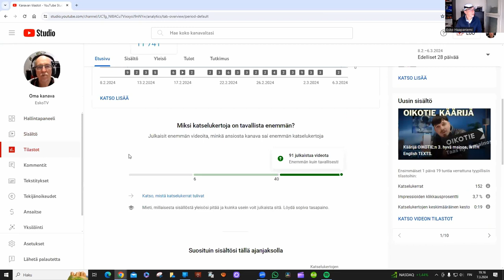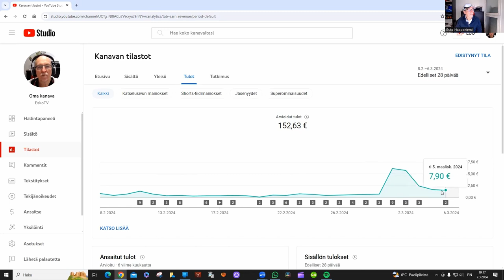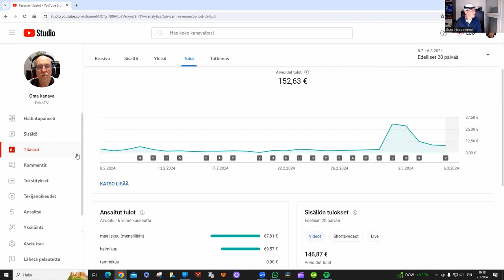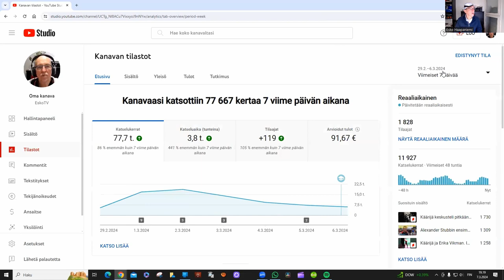Esko TV: Youtube alkoi maksaa mainoksista videoitteni yhteydessä. Arvelin saavani 0,20-0,40€ alkuun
Oheisella videolla kerron, millaisia suuria summia Youtube tilittää minulle jossain vaiheessa. 🤗🤓🙃👍👏

Tilittäminen tapahtunee seuraavan kuukauden loppupuolella.